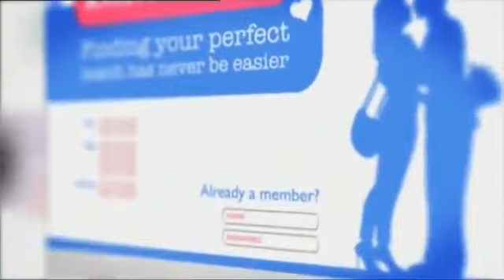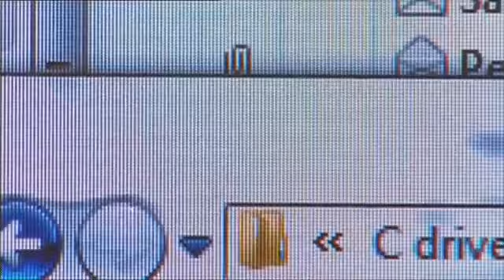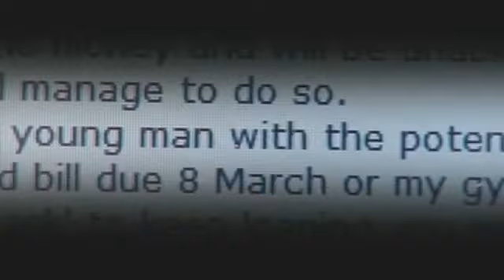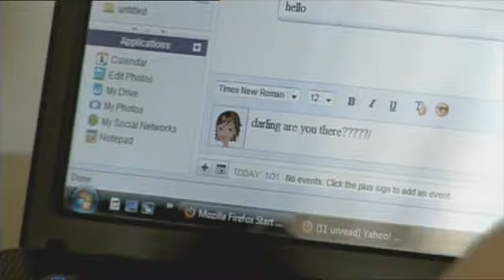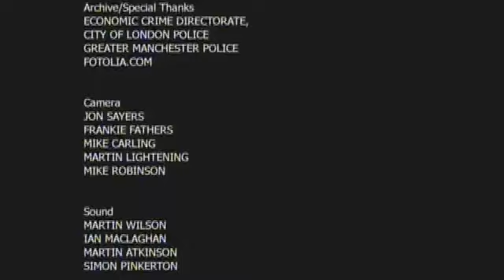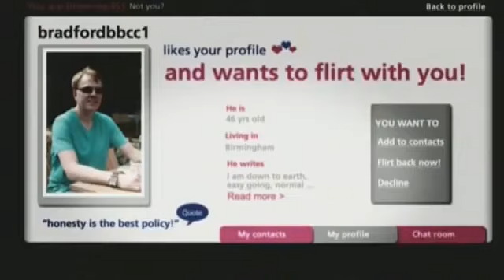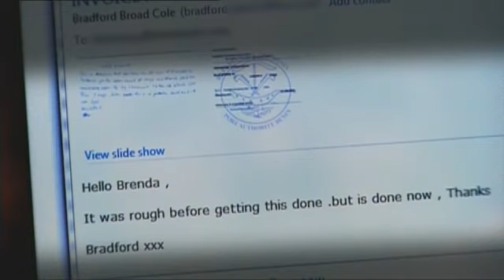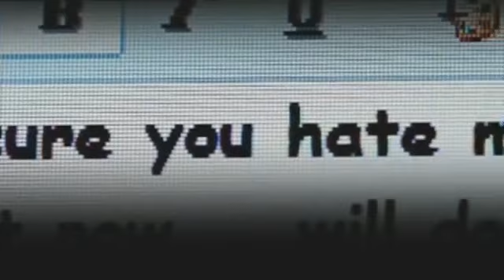WHY DO PEOPLE STILL FALL FOR INTERNET SCAM?